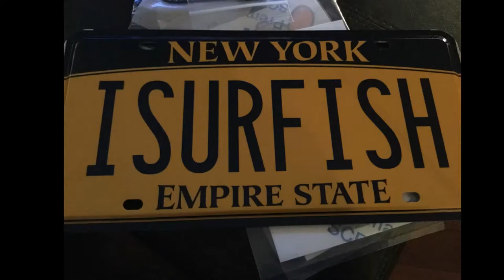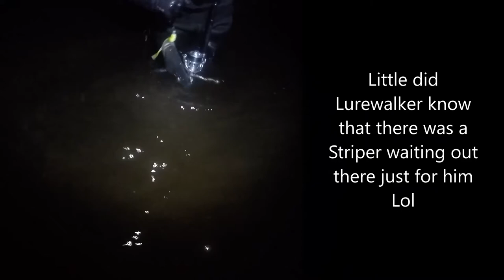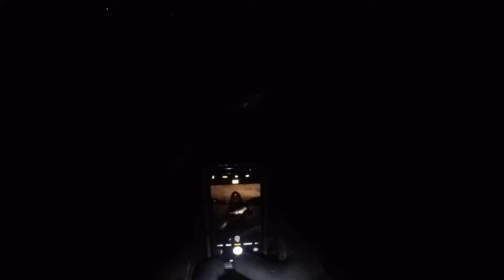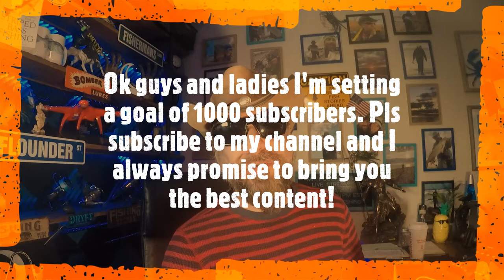Surf Fishing Two Schoolie Stripers and a Champ!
Watch Mr. Poseidon on another adventure with his buddy Lurewalker.

Also reminder for Livestream on Sun. March 21, 2021 at 10:30 am Eastern.  Guest appearance by Jason Palmatier plus Giveaway of a Daiwa Saltist 5000 reel, 2nd prize Rapala Pedestal Tool Holder and 3rd prize Tsunami 8" holographic sand eels. How to enter: Join Livestream, comment at the bottom of video when posted right after.  Winners to be announced Tues. 3/23/2021 at 7:00pm.